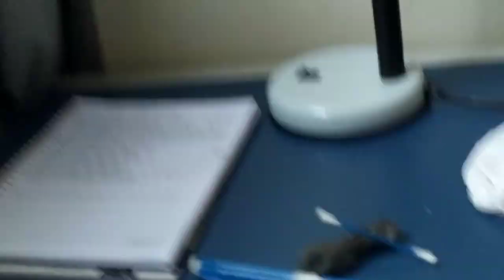Curso de desenho GRATUITO - Aula 14 - Desenhando sobrancelhas